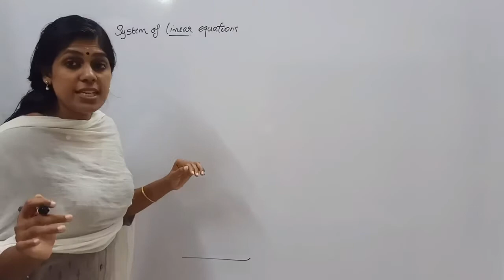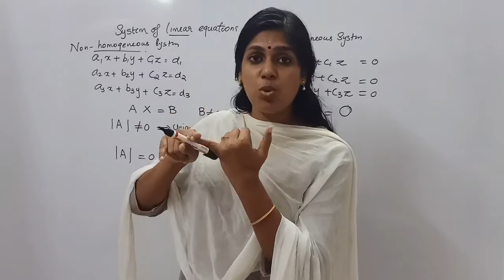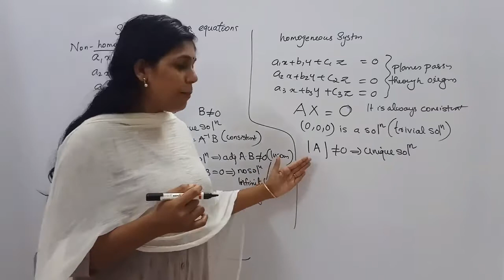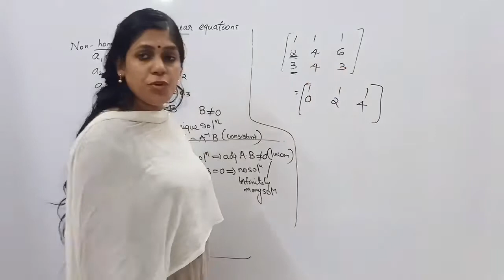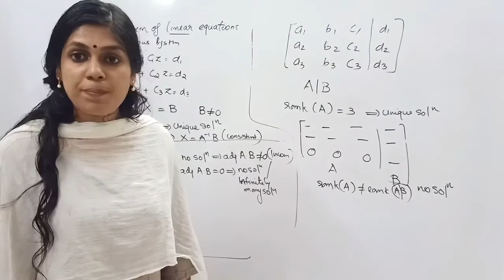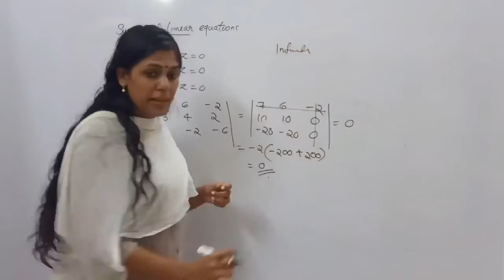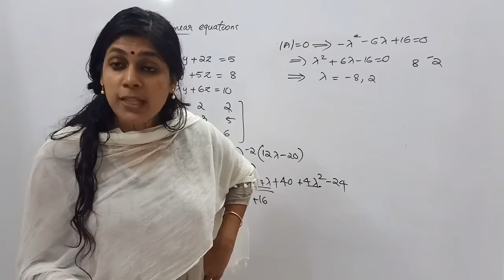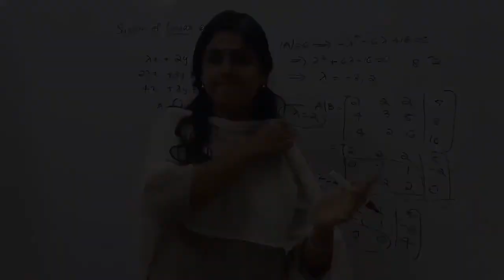Jee mains matrices and determinants episode 2